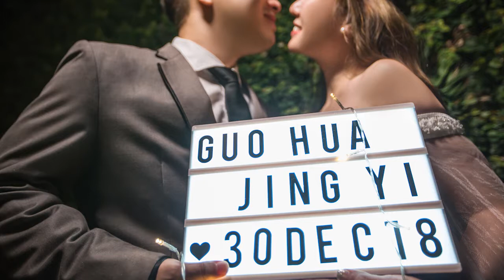Jing Yi + Guo Hua Pre Wed Photoshoot behind the scene video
"Getting married is like going to drama school. May there be more comedy than melodrama." to you my dear JY and GH.
JY book me to video her pre wed shooting behind the scene video. They loop this video during they cocktail and wedding reception.